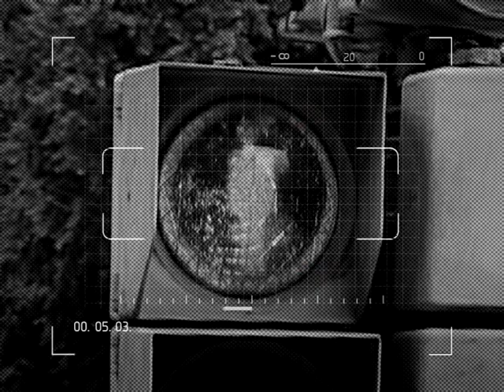Актуальний репортаж УКБ